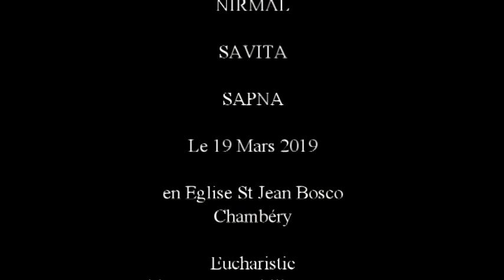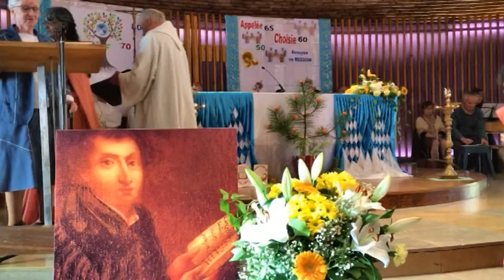congrégation st joseph Chambéry en l'église St Jean Bosco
Les sœurs de Saint-Joseph de Chambéry ont la joie de vous annoncer la première profession religieuse de trois novices venues d'Inde, Nirmal, Sapna et Savita.

Le 19 mars 2019 à 16h30.
Eglise Saint-Jean Bosco

avec la congrégation ce moment de grâce par l’eucharistie qui est présidée par Mgr Philippe Ballot, archevêque de Chambéry.